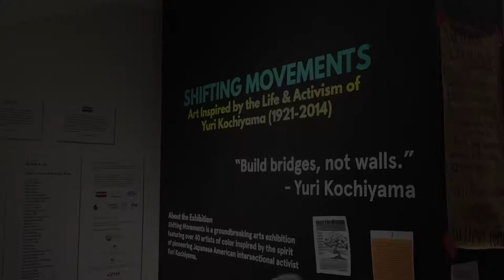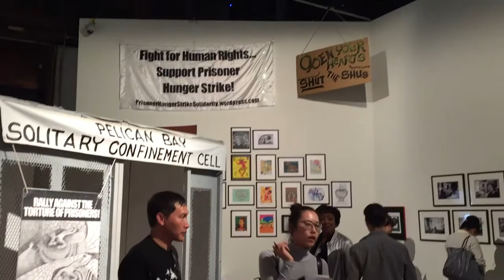YURI KOCHIYAMA Tribute Art Exhibit, "Shifting Movements" Opening Reception, May 4, 2017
J-Town Community TV was honored to be part of the "Shifting Movements" art show dedicated to the life and activism of the legendary Yuri Kochiyama.  Curated by Michelle A. Lee and co-sponsored by the Asian American Women Artists Association and the Asian Pacific Islander Cultural Center, 40 artists and hundreds of supporters gathered at the SOMarts Cultural Center to celebrate the kick-off to this inspiring exhibition.

J-Town Community TV's contribution to the show was the 2014 "Tribute to Yuri Kochiyama/Music by Blue Scholars" which can be found